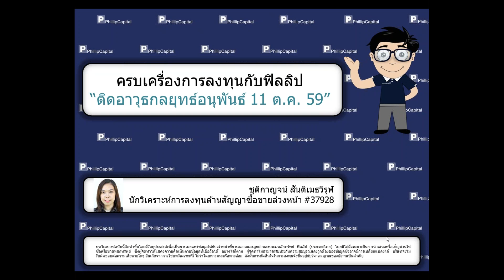ติดอาวุธกลยุทธ์อนุพันธ์ (11 ตุลาคม 2559)